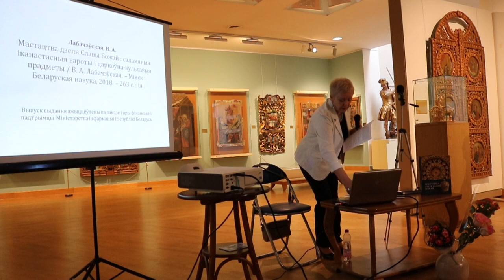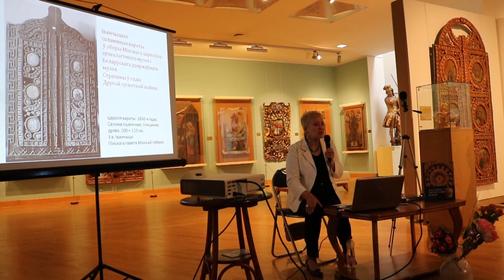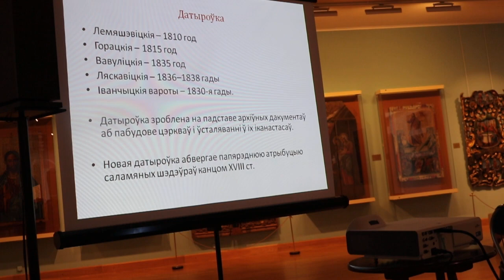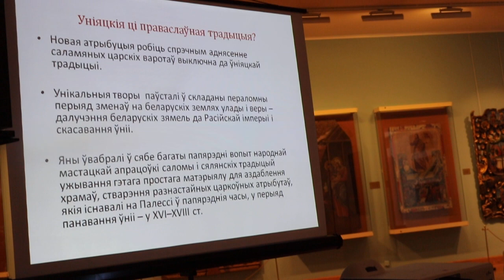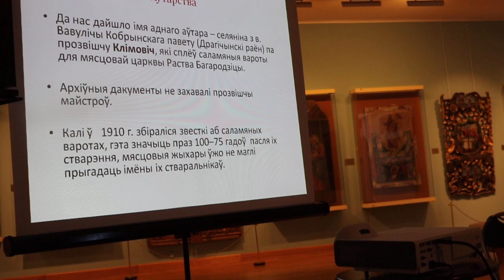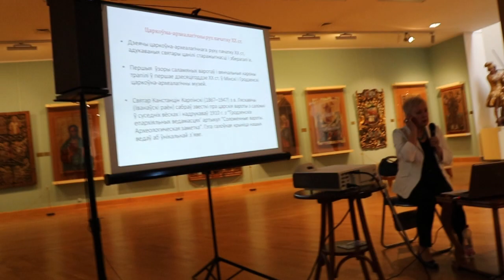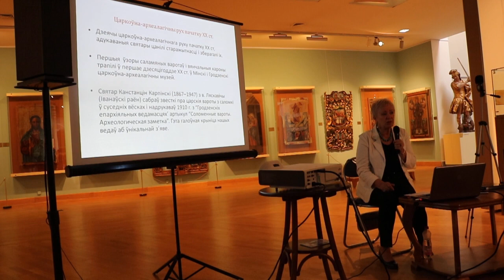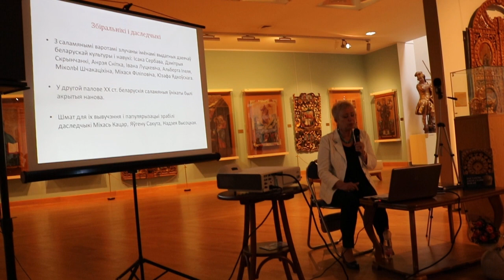Прэзентацыя кнігі "Мастацтва дзеля славы Божай" Вольгі Лабачэўскай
11 верасьня 2018 г., Нацыянальны мастацкі музэй